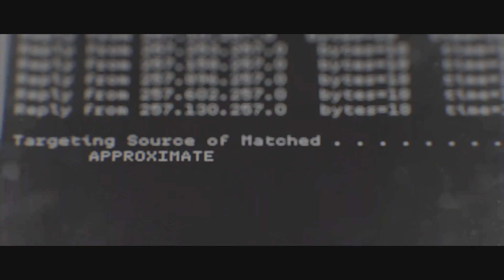Call of Duty: Modern Warfare_20220914224912